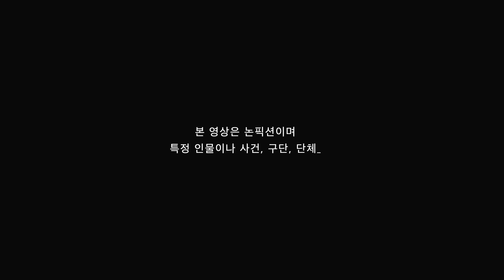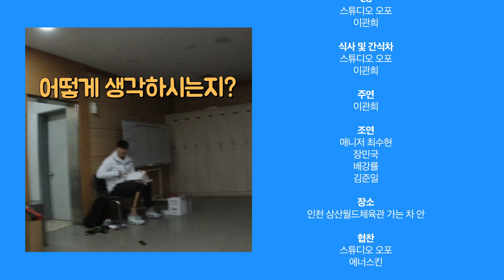[농구선수갓관희](ENG_SUB) 현역 삼성 선수들의 실제 싸움 랭킹 -KBL 싸움 랭킹 1편- (ENG SUB)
2020년 추운겨울날 모두가궁금해하는 !!
덩치 큰 사내들이 득실 거리는 이 곳…농구장에서
KBL 싸움 랭킹 1편~!!
올스타전 가는 차안에서
일단 삼성 썬더스 내 싸움 랭킹 정하기
논란이많았지만 그래도 순위는정해야될거같아서 ...ㅎㅎ
곧 2편올라갑니다 재미있게봐주세요^_^

[농구선수갓관희] 유튜브 채널 구독하러 가기!

또는